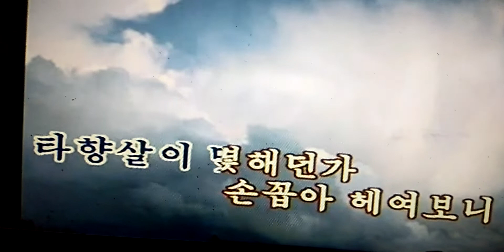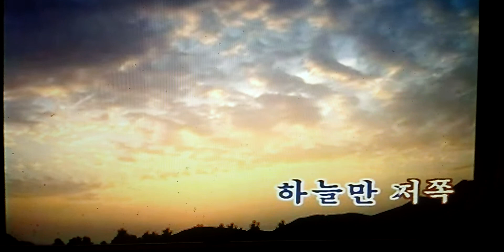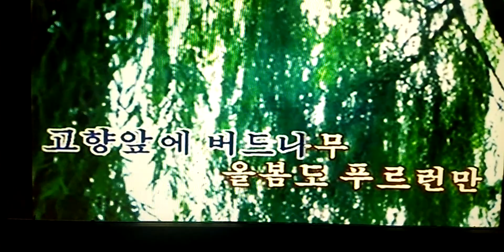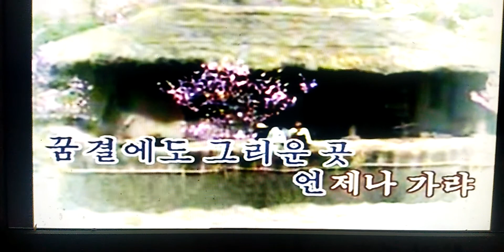타향살이 他郷暮し 조선가요 Ｃｏｖｅｒ 作詞 金 陵人 作曲 孫 牧人